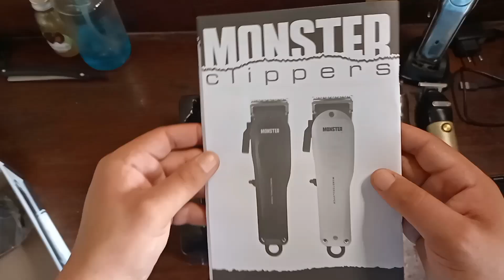MONSTER CLIPPERS FADE BLADE 🔥